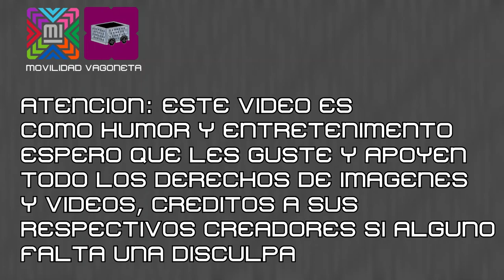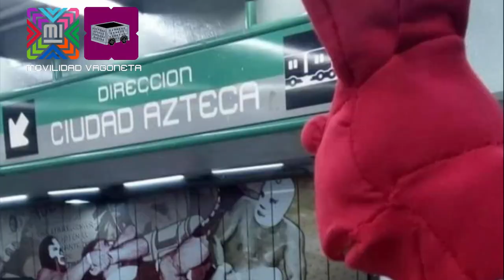METRO COYOACAN NO ESTA EN EL CENTRO DE COYOACAN!?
「🎧 Cancion / Autores(a)」